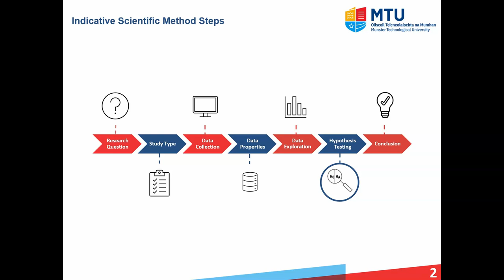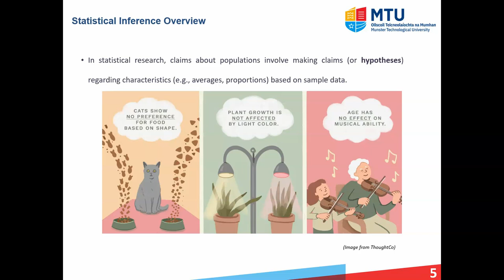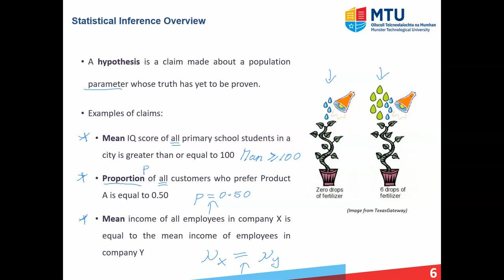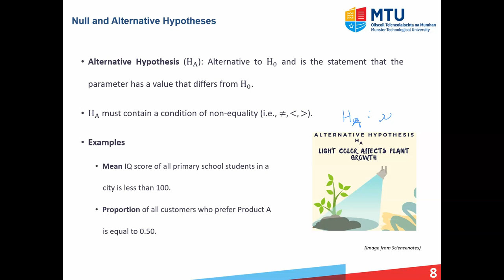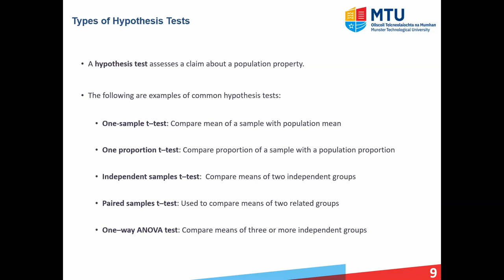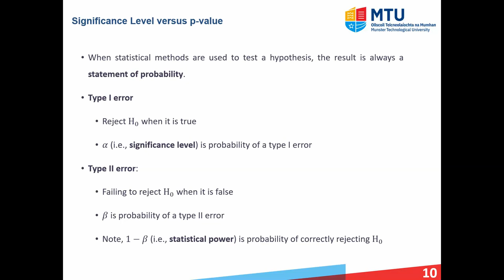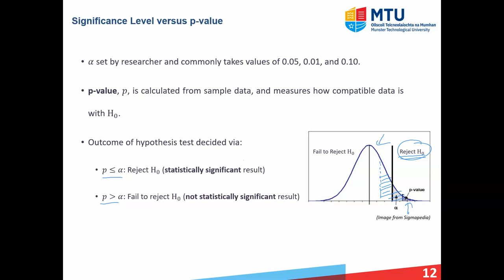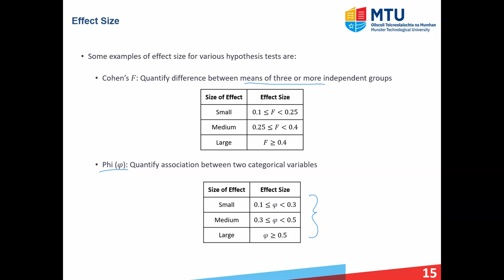Research Integrity @ MTU - Statistical Analysis Planning (6/7)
Part 6/7 - Theory of Hypothesis Testing

Cite as: Cregan, V., & Lacey, S. (2024). Research Integrity @ MTU - Statistical Analysis Planning.